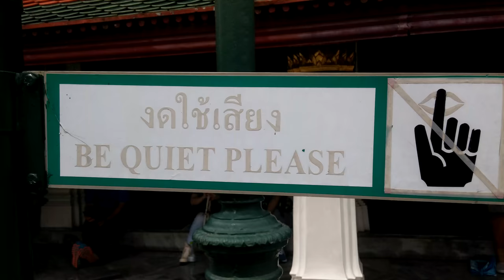Temple of the Emerald Buddha (Wat Phra Kaew)